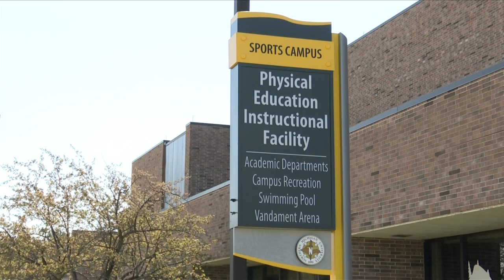NMU’s Outdoor Recreation Center begins summer equipment rentals